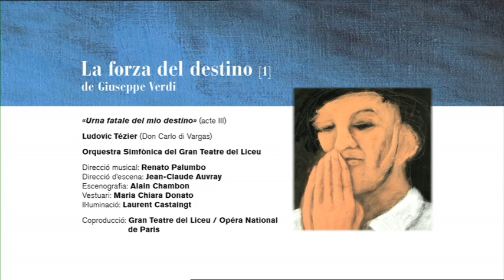Fragment LA FORZA DEL DESTINO (2012-13) «Urna fatale del mio destino»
LA FORZA DEL DESTINO de Giuseppe Verdi

«Urna fatale del mio destino» (acte III)

Ludovic Tézier (Don Carlo di Vargas)

Direcció musical: Renato Palumbo
Direcció d'escena: Jean-Claude Auvray

Orquestra i Cor del Gran Teatre del Liceu